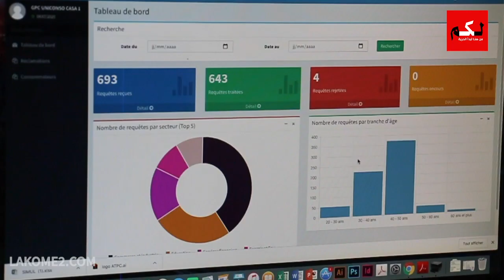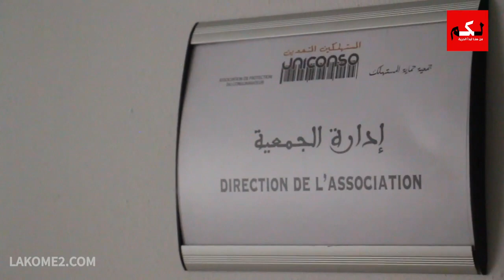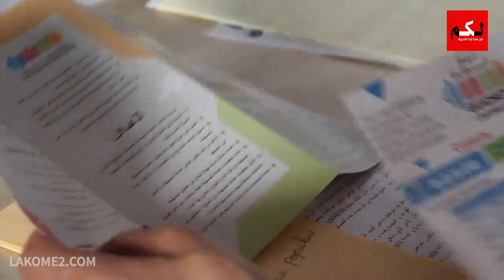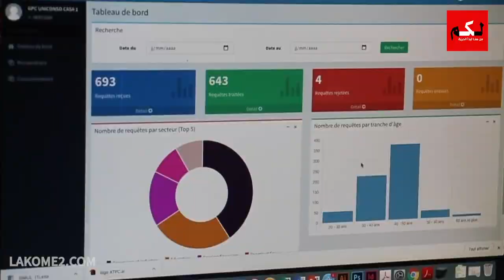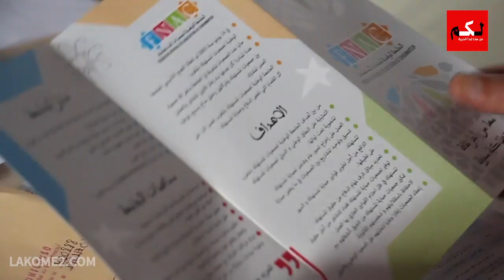المديح: على الدولة تحمل فواتير استهلاك الكهرباء لفترة الحجر الصحي